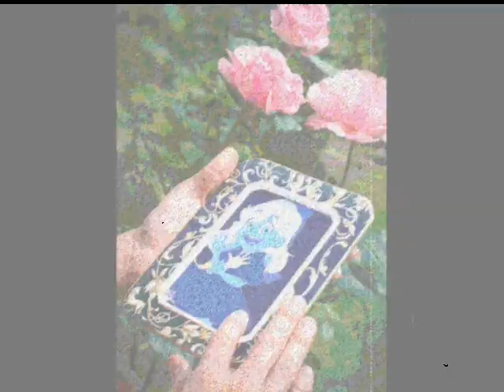A Infância de Tôni 6 - A Origem da Rubi Azul FILME COMPLETO (ESPECIAL DA RUBI AZUL DA COOPER-CUTE)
Rubi AZUL da Cooper-Cute, Finalmente deu as Caras em A Infância de Tôni 6, em Versão Criança! Nova e Especial Sequência da Saga A Infância de Tôni, Para comemorar o Anúncio do Filme Live-Action da Cooper-Cute, Estréia em 2021!

AGUARDE! Tem mais Sequências vindo por Aí!